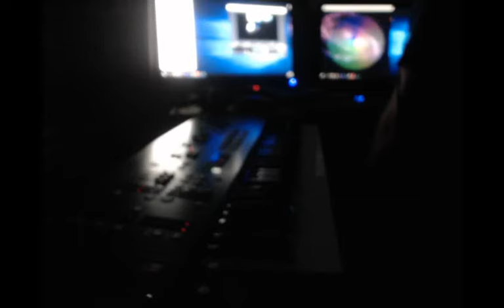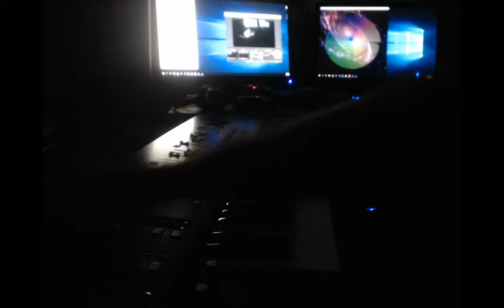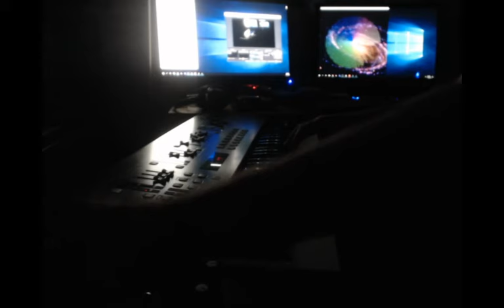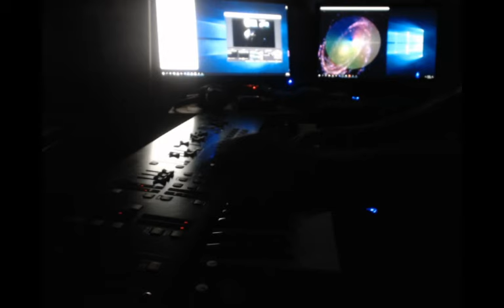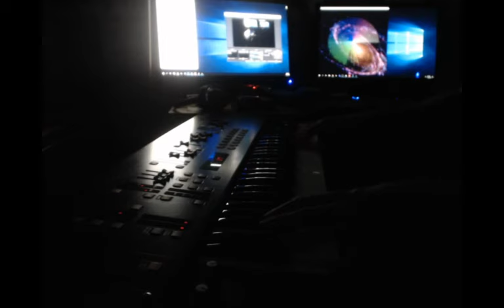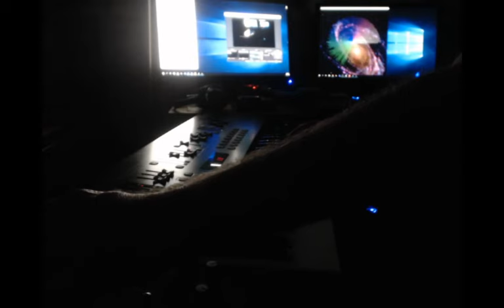Akai Ax60 Patch Demo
Collection of very musical patches for the Ax60.
The Ax60 is a very under-rated analog 6 voice polysynth, but don't take my word for it- just listen. This is the pure sound with no processing/effects. It has all the programming features you would expect from a CEM 3394 based system, but with phenomenal envelope control of the filter (low and high pass) that can be used to make some very rich, evolving sounds. It is challenging to program but just takes patience. The filters can also be used to create a bandpass filter- just put them "close" to each other. There are many ways to get a pulsing sound, too, from LFO routing to pitch, filter cutoff, or the vca (volume), to pulse-width modulation of all VCO waveforms, and you can modulate the VCO from the VCF. This allows for creation of FM tones, as well. You can even plug an Akai sampler in and mix the sounds together. Another trick is to use the pitch wheel to control the filter- works better than the filter slider.